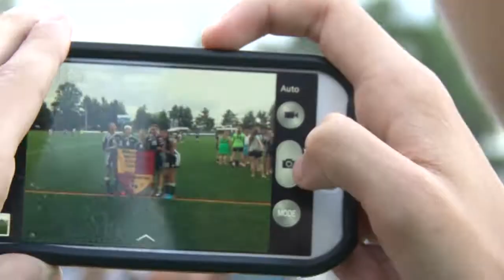NLCS Varsity Girls MIAC 2015 Champions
Maryland Independent Athletic Conference, Girls Varsity Soccer Champions 2015